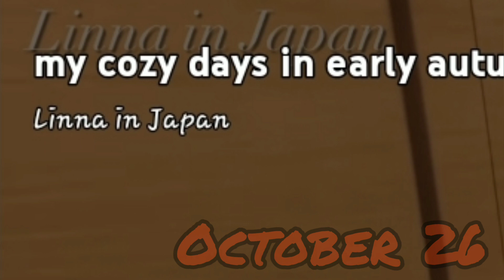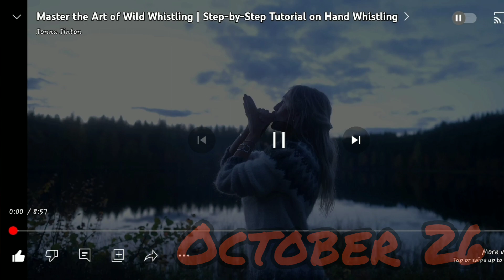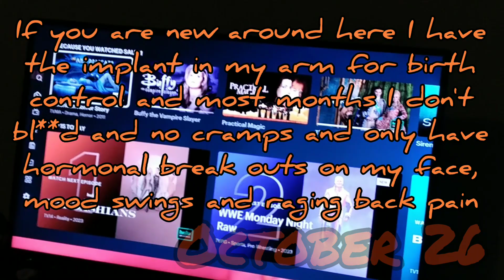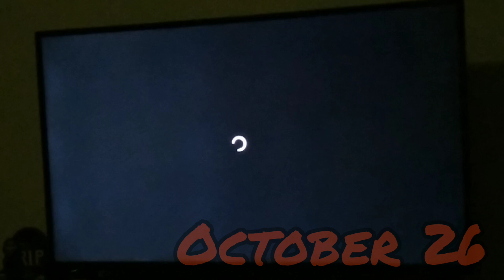VLOGTOBER DAY 26 ☠️2023☠️ | BAD DAY || Gothic Dragonfly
With the snow I can't go on my walks because of the cold and I don't want to fall on my behind. This vlog is short and I'm really sorry about that but I don't like to drive in this kind of weather. Too many stupid people drive in this kind of weather here.

Like this video if you love Halloween too

Stay Spooky
Stay Freaky
Stay Alive